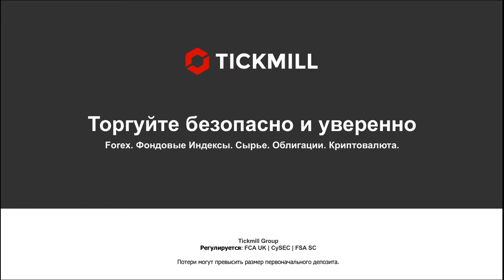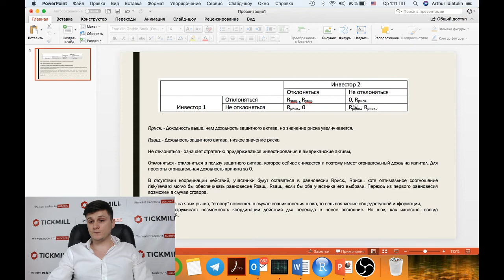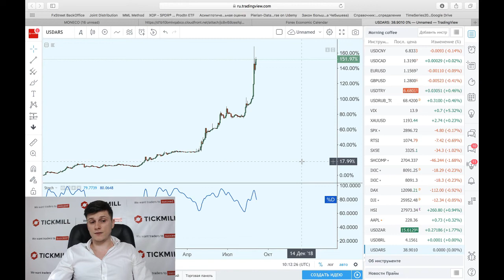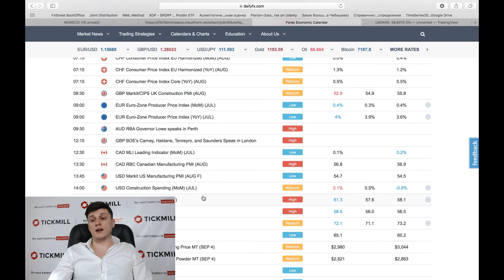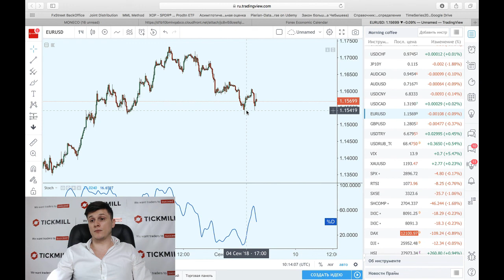Что такое равновесие по Нэшу? Как это связано с американским фондовым рынком?